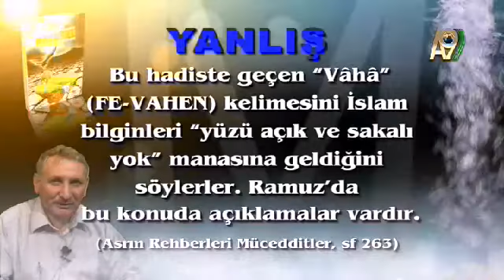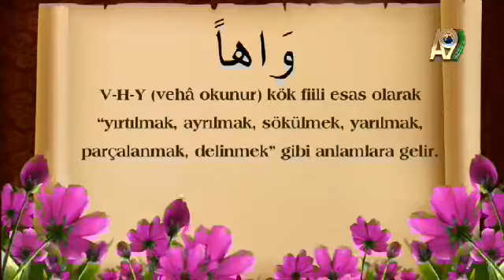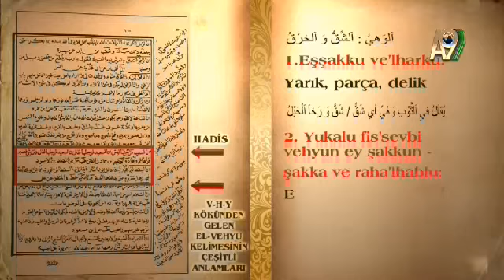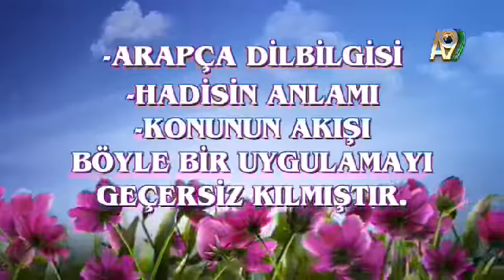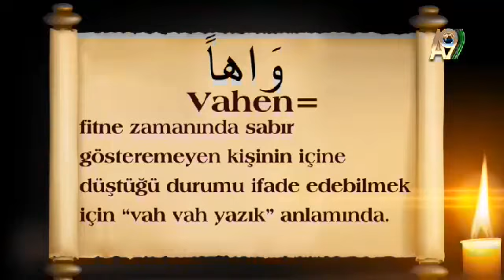Sayın Mehmet Ali Kaya ve Bazı Nur Talebelerinin Hz Mehdi as'ın Sakalsız Olacağı İddialarına Cevap